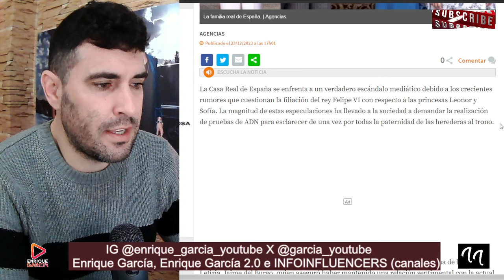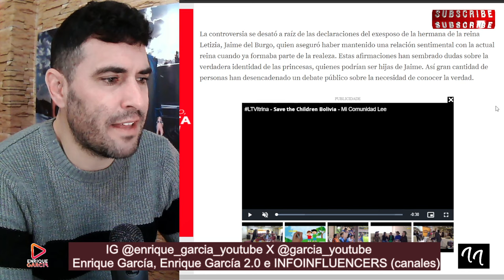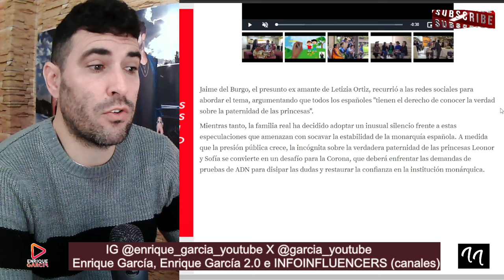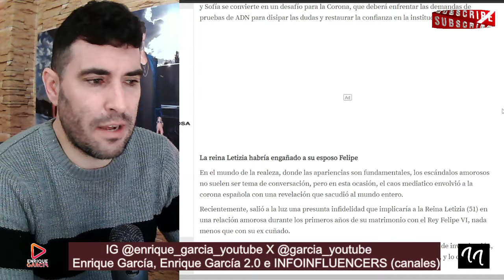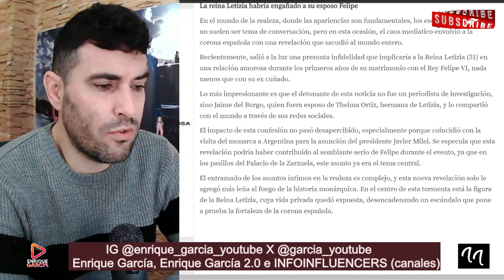EXIGEN SABER QUIÉN ES EL PADRE DE LA PRINCESA LEONOR Y SOFÍA, CON PRUEBAS DE ADN